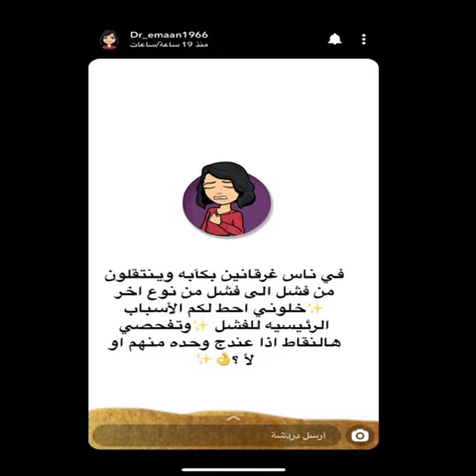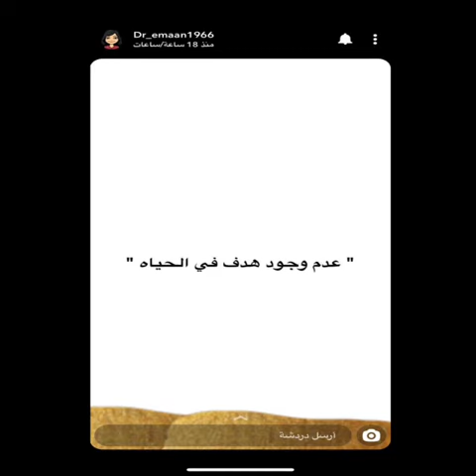الأسباب الرئيسية للفشل “من سناب دكتوره إيمان”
هذا الموضوع من سناب دكتورة إيمان ( dr_emaan1966 )